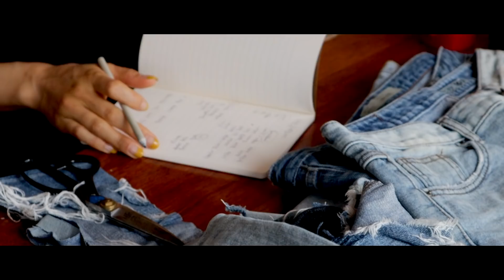안입는 청바지 자르는 방법 / 스키니진 핫트렌드로 변신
오늘은 제가 손 안 가고 몇 년째 묵혀놓던 바지들을
여러분들과 같이 잘라보려고 합니다.

스키니진을 자를 때 가장 다리가 날씬해 보이도록 자르는 방법 알려드릴게요.
구멍이 커진 찢어진 청바지도 같이 살려보아요~~

안녕하세요 여러분 패션 유튜버 보라끌레르입니다.
좋은 콘텐츠로 언제나 노력하는 채널이 되겠습니다.
그럼 또 봐요 꼭이요 ~ 뿅!

인스타그램 없어요 페이스북도 없어요
모든 문의는 댓글과 이메일로만 받아요